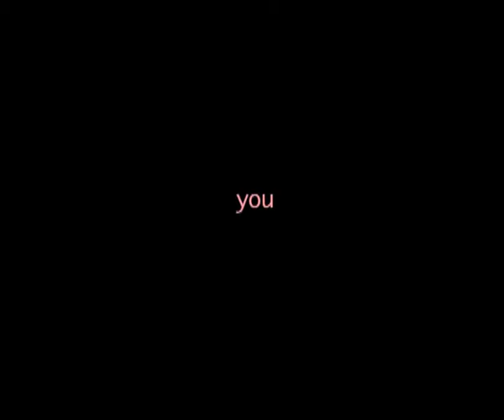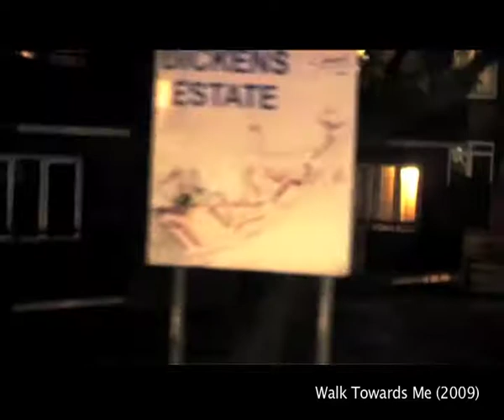Thomas Freeman Showreel (2010-2011)